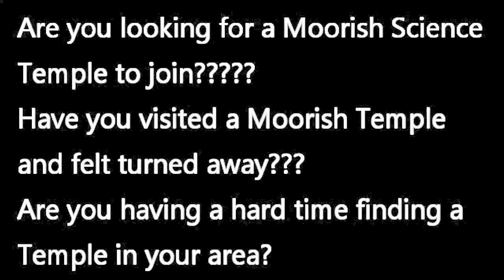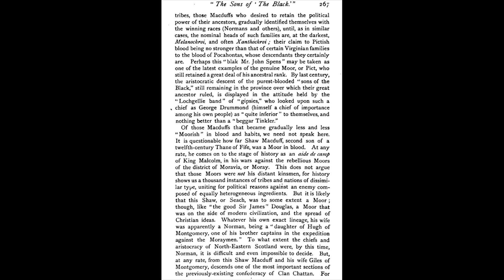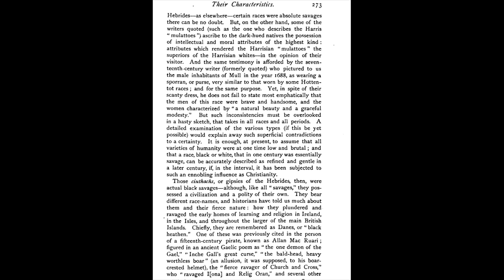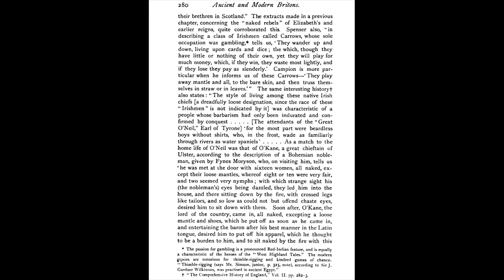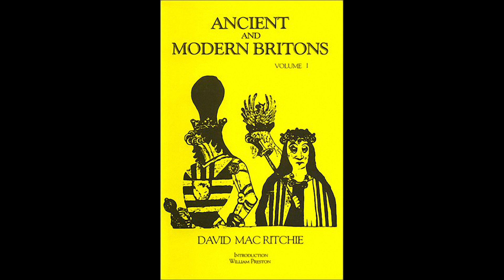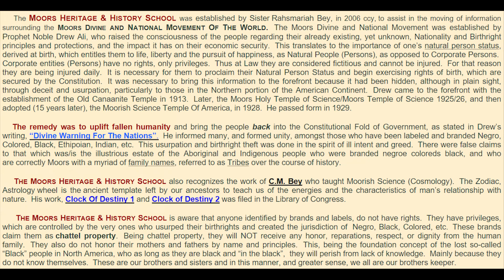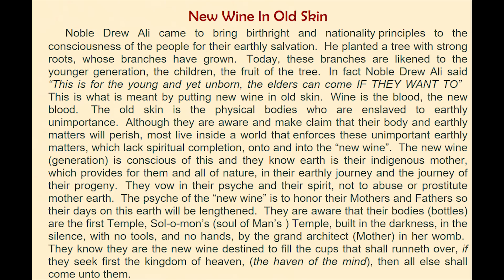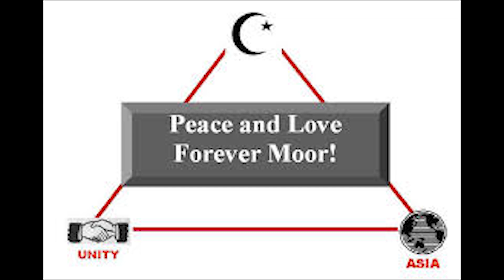September 27, 1438 MC MHHS Circle of Readers at Morocco (Ancient and Modern Britons)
Join us Wednesday 26 September 1438 @ 7:30pm for Moors Heritage & History School live broadcast:
Live Broadcast of Moors Heritage and History School presents Circle of Readers at Morocco
This is the Uniting of Asia – Family
We must activate our voice with law and speak with our Writs!!!
Remember to check us out on Facebook:
and please select like. Also we are also on Twitter
Islam!!!
Moors Heritage & History School in association with RVBey Publications, Moorish Nation Public Records, Moorish News, Mantis Views 29